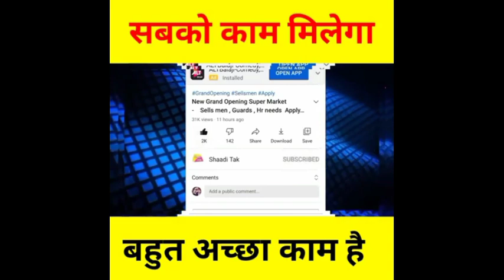900 रु सिर्फ 4 घंटे काम करके | Earning Tricks Only One this channel Lockdown Bumper Offer Packing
900 रु सिर्फ 4 घंटे काम करके | Earning Tricks Only One this channel Lockdown Bumper Offer Packing#apnaprajapati